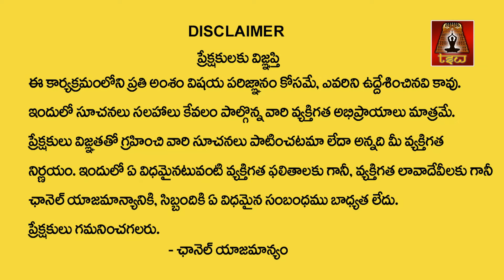నేడే అమావాస్య త‌మ‌ళ‌పాకుతో ఈ రెమెడీ చేస్తే...| Amavasya Pooja Vidhanam & Remedies | Subhash Sharma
Watch► నేడే అమావాస్య త‌మ‌ళ‌పాకుతో ఈ రెమెడీ చేస్తే...| Amavasya Pooja Vidhanam & Remedies | Subhash Sharma